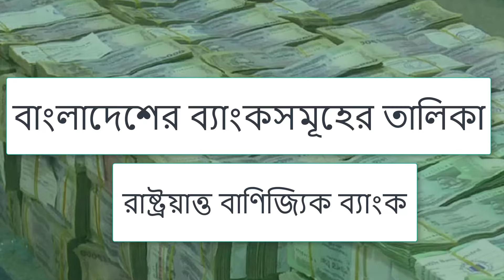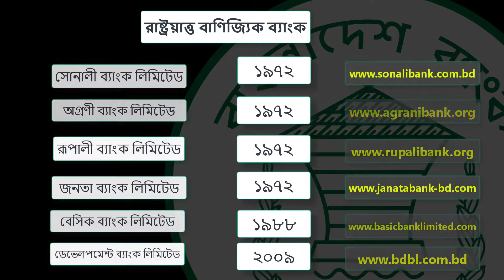সরকারি ব্যাংক কয়টি ও কি কি, শতভাগ সরকারি ব্যাংক কয়টি, বাংলাদেশ সরকারের মালিনাকানা ব্যাংক কয়টি,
বাংলাদেশে ৬টি রাষ্ট্রয়াত্ত বাণিজ্যিক ব্যাংক রয়েছে যেগুলোর শতভাগ মালিনাকানা বাংলাদেশ সরকারের

এই চ্যানেলটিতে কোন প্রকারের অশ্লীল ,অনৈতিক, গুজব ,রাষ্ট্রবিরোধী কোনো কথা, অসামাজিক, বিতর্কিত ,অপপ্রচার মূলক এবং আইনের পরিপন্থী, কোন স্থিরচিত্র অথবা ভিডিওচিত্র নেই। চ্যানেলটি শুধুমাত্র শেখার জন্য ।যদি কারো মনে হয়, এই চ্যানেলটিতে উপরুক্ত কোন ঘটনা প্রকাশ পাচ্ছে, সঙ্গে সঙ্গে আমাকে জানাবেন ।চ্যানেলটি ব্যান করে দেয়ার ব্যবস্থা করব ।সরকারকে সহযোগিতা করুন, আপনি ভালো থাকুন সবাইকে ভালো রাখার চেষ্টা করুন। ধন্যবাদ স্যার এখানে ঘুরে যাওয়ার জন্য।